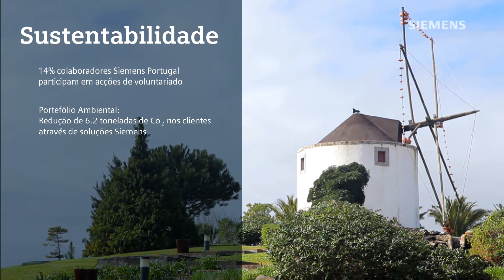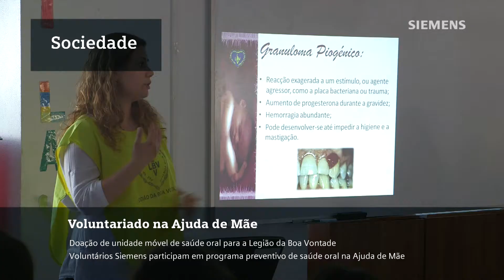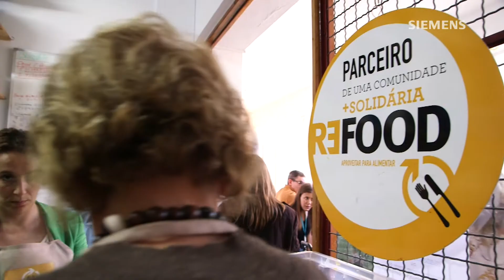Sustentabilidade na Siemens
Educação, ambiente e voluntariado social, os colaboradores da Siemens continuam a mobilizar-se em iniciativas solidárias.